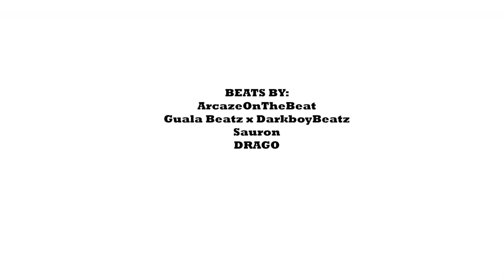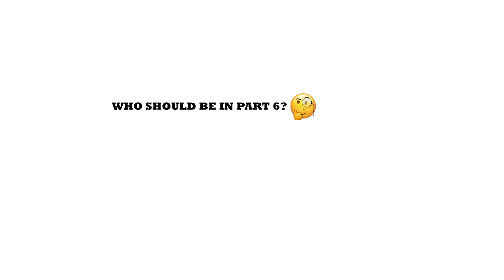If Cartoon Characters Had Rap Careers 5! (ft. Samurai Jack, Shrek, Scooby-Doo & MORE!)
Some of your favorite cartoon characters rap like some of your favorite hip-hop Soundcloud artists!